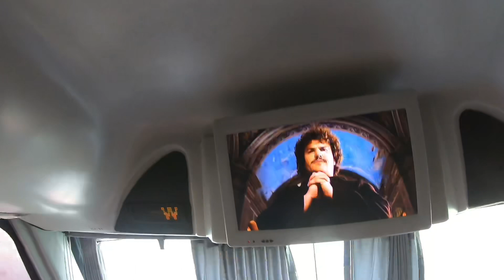VIAGEM PARA O PERU - CONHECENDO E PEDALANDO POR LIMA | Canal de Bike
Me segue no insta @canaldebike

Obrigado aos parceiros:
•  Tannus  • . Soul   •   Sense   •   EDRO Bikes   •   MX Bikes   •   Specialized Brasil   •  Draisiana   •  Hupi Bikes   •   Bio Eco Assessoria esportiva   •   Sudract:  •   TSW   •   OGGI   •   ISAPA   •   Santa Cruz